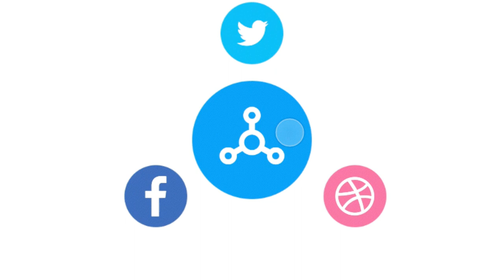Musician Oheneba Kissi's still sound like before as he performs at Kojo Antwi's late dad's 40 days